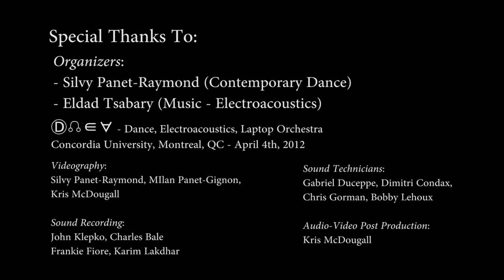Michaela Gerussi, Daniel Kaga, & David Fiorentino@ Ⓓ☊∈∀ (dance & electroacoustics) 2012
Michaela Gerussi, choreography and dance
Daniel Kaga, & David Fiorentino, music composition

The Performance took place as part of Ⓓ☊∈∀ - a dance, electroacoustics, and laptop orchestra event at Concordia University in Montreal on April 4th 2012

Concordia electroacoustics and contemporary dance students collaborated in an afternoon dance show featuring a series of one-minute long dance/EA pieces by advanced students and a performance of Concordia Laptop Orchestra (CLOrk) with dance.

The audience was invited to walk inside the performance area, among the dancers and live musicians, during the show.

The event was organized by Silvy-Panet Raymond (contemporary dance) and Eldad Tsabary (music -electroacoustics)